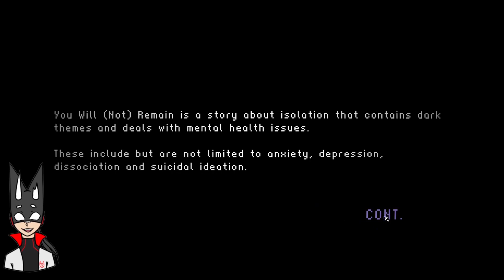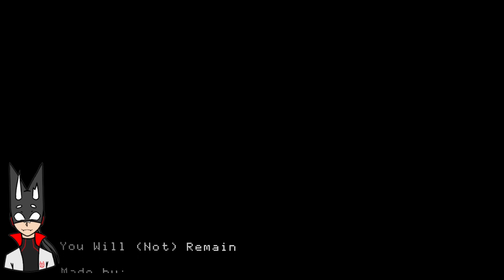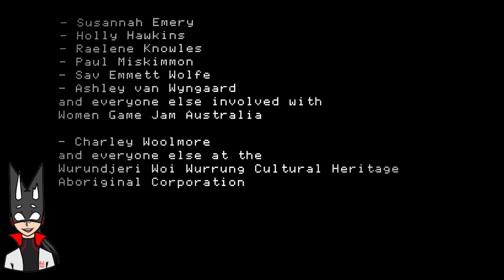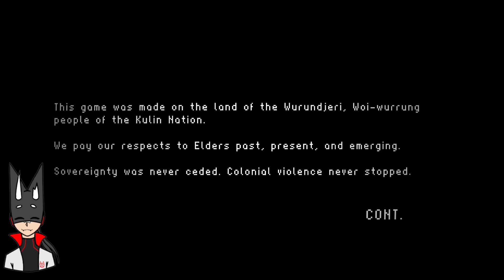The constant repeat of days....| You Will (Not) Remain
Hey Guys! It's been awhile since I've recorded a game but I hope yall enjoy and I will see you on Saturday with the next Through the Parks episode!